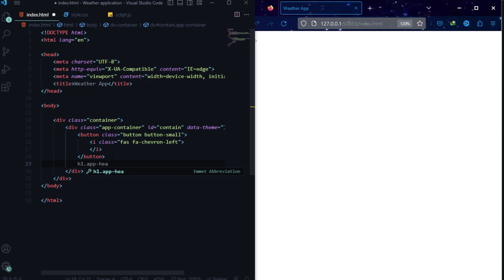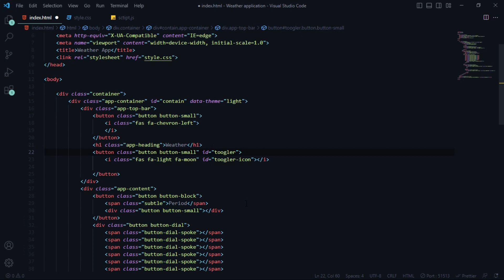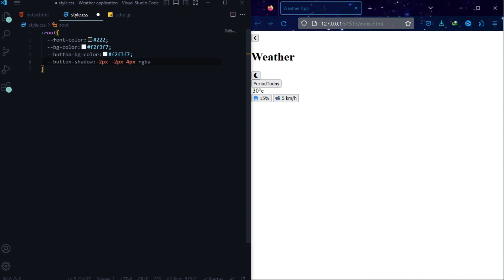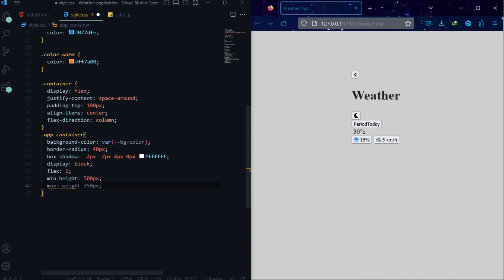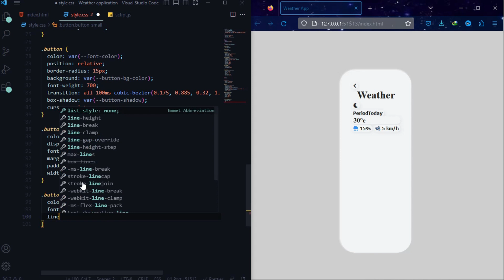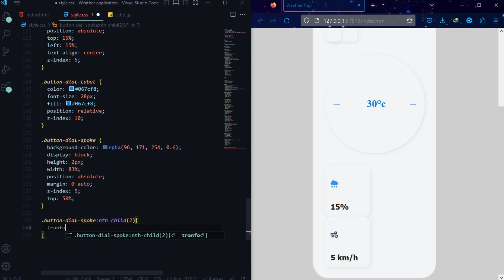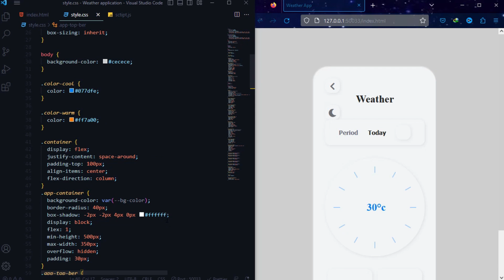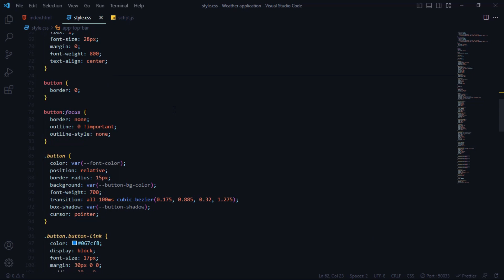Build A Weather App Using JavaScript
How To Make Weather App Using JavaScript Step By Step Explained,
Creating a Weather App Using HTML, CSS and JavaScript 🔥,
Build A Weather App with JavaScript - Step By Step | JavaScript Tutorial for Beginners,
Build a Weather App with HTML, CSS & JavaScript,
How To Build A Weather App In JavaScript Without Needing A Server,
Build A Weather App With Vanilla JavaScript Tutorial | JavaScript in Bangla | JavaScript Project,
Weather App using HTML CSS and JavaScript,
Build A Weather App With JavaScript In 6 Minutes!!! 🌈🌂 🌞,
Build a Weather App using HTML CSS & JavaScript,
Weather App With JavaScript | JavaScript Project With Source Code,
Real-time Weather App Using Vanilla JavaScript and API

Editor :  visual studio code
video Editor : Wondershere Fillmore
Browser : Mozilla Firefox
Images / Video / SVG :